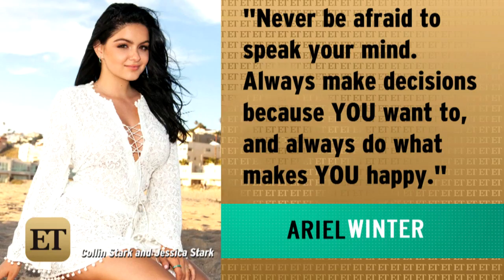Ariel Winter Shares Sweet Thank You Note to Fans for Supporting Her Breast Reduction Surgery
The 17-year-old 'Modern Family' star wrote a touching thank you note on Instagram on Wednesday, following her breast reduction surgery announcement.